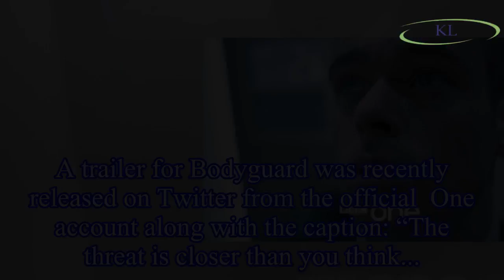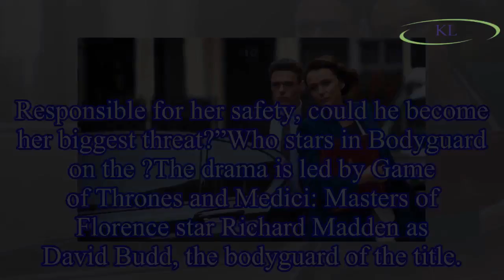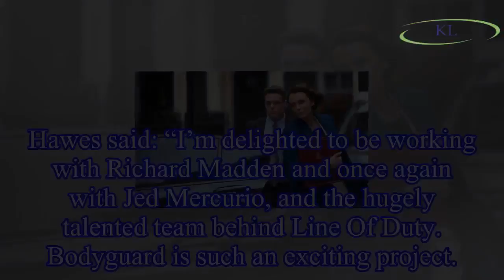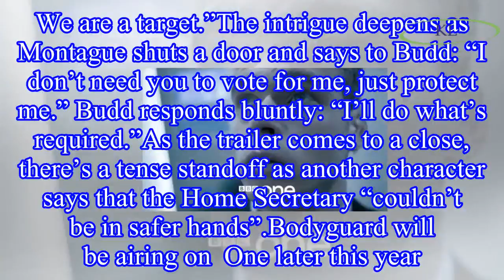Bodyguard air date, cast, trailer, plot: When will new series Bodyguard start?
When will Bodyguard air on the ?The  has yet to announce a firm airdate for its brand new thriller Bodyguard.
A trailer for Bodyguard was recently released on Twitter from the official  One account a